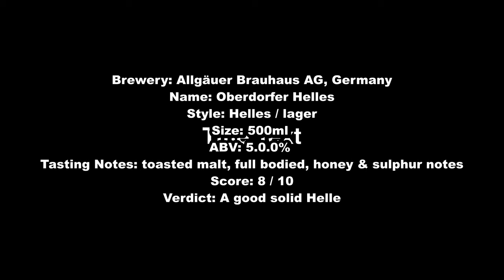Oberdorfer Helles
Brewery: Allgäuer Brauhaus AG, Germany
Name: Oberdorfer Helles
Style: Helles / lager
Size: 500ml
ABV: 5.0.0%
Tasting Notes: toasted malt, full bodied, honey & sulphur notes
Score: 8 / 10
Verdict: A good solid Helles